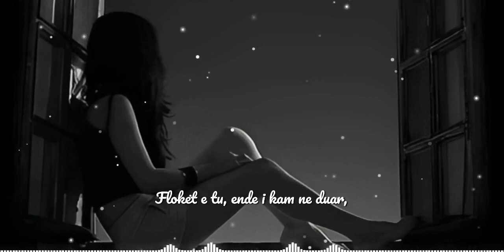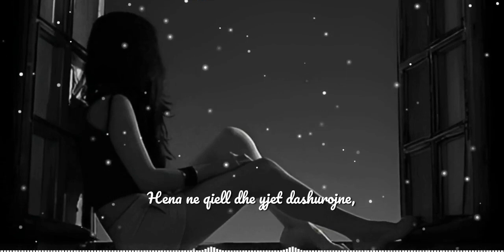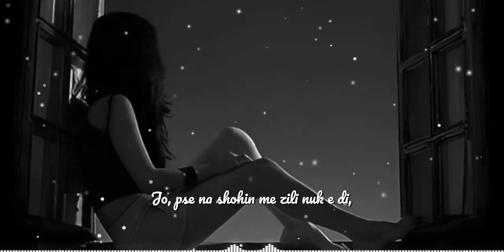Luiz Ejlli - Hena dhe Yjet Dashurojne (Me tekst)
Kjo kenge eshte kenduar nga Luiz Ejlli ne 2004 , audio origjinale ishte pak me zhurme une "e pastrova", shpresoj te keni nigjim te kendshem.